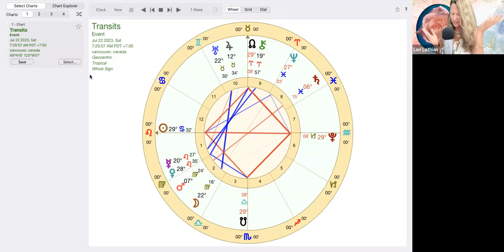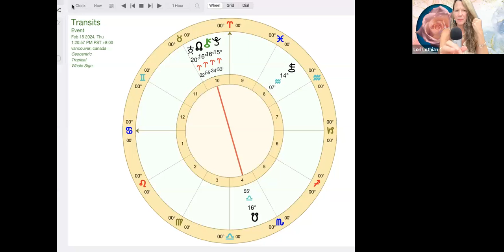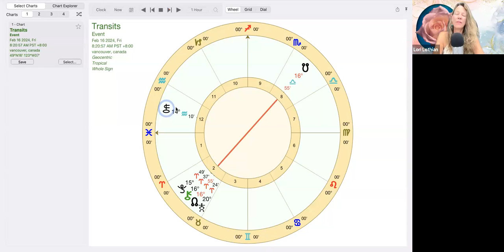Destined Change Cycle 🔆 Nodes of Fate in Aries/Libra l All Signs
A cycle of destined and karmic change is about to befall us all as the North Node moves into the sign of Aries and the South Node moves into the sign of Libra starting July 18th. This movement happens every 18 1/2 years, last occurring in 2004 to 2006. Listen to your rising sign most accurate followed by sun and moon.

PROMOTION - 2023 12 x 60 MIN 2023 ALL SIGNS HOROSCOPES when you sign up for my COSMIC MOONSHINE WEEKLY NEWSLETTER

LEARN FROM ME ⬇

👼 DIVINE TIMING MASTERCLASS intermediate level, learn ancient predictive astrology tools, next 4 week LIVE class: details

🔆 Sky Reader Be Your Own Astrologer, Time Your Best Life: Course Description

Intro: 00:00
Birth years Aries/Libra/Nodes: 03:12
Nodal Return: 05:24
What are the Nodes: 06:21
Half Nodal return dates: 08:04
Nodes indicate Fated Change: 11:35
Dates last occurred: 13:52
Sky Picture: 14:49
Nodes of Fate Square Pluto: 15:14
Chiron/Noble Warrior: 16:58
Pluto moves into Aquarius: 20:51
Other Planetary activity: 21:28
Asteroid Echo and Proserpina: 25:39
Asteroid Cheriklo: 26:27
Star Nodus: 26:59
Aries: 30:00
Taurus: 35:34
Gemini: 39:27
Cancer: 45:42
Leo: 51:37
Virgo: 58:19
Libra: 1:03:45
Scorpio: 1:09:13
Sagittarius: 1:14:19
Capricorn: 1:18:48
Aquarius: 1:23:31
Pisces: 1:30:46